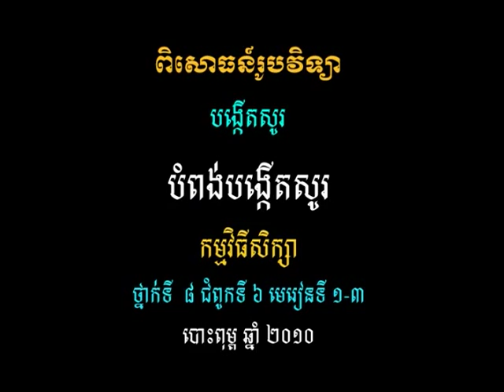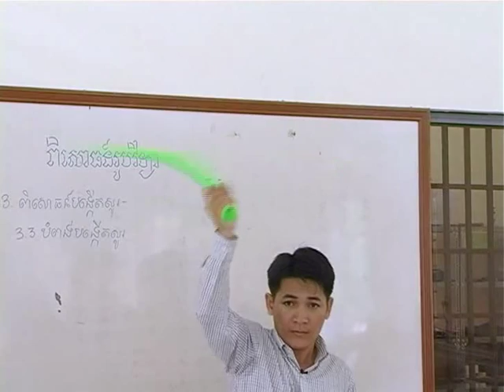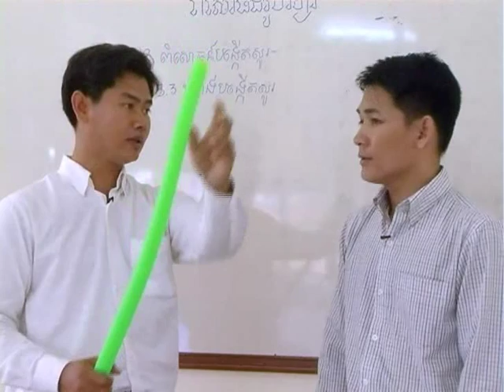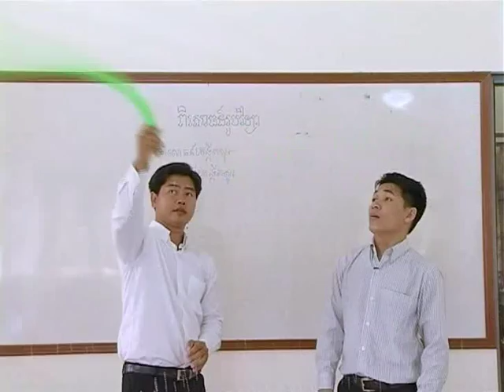វីដេអូពិសោធន៍មុខវិជ្ជារូបវិទ្យា ជំពូកទី២ ផ្នែកទី២.៣ បំពង់បង្កើតសូរ